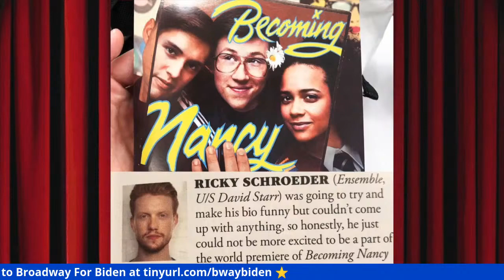Good Morning, Tonight! Ep. 6, feat. Ryann Redmond & Ricky Schroeder!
Michael Hull & Jackie Cox present GOOD MORNING, TONIGHT!

Theater people are used to springing from their beds a bit later than most others. Join us for a Morning Show, specifically designed for Night-Time people!

Call time is 7:00 PM, on Broadway-Talk LIVE Network!!